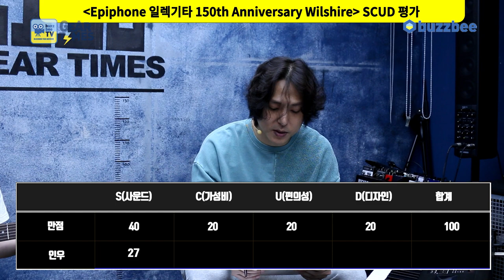[GearTimes 3811회] 에피폰 Epiphone 일렉기타 150th Anniversary Wilshire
에피폰 Epiphone 일렉기타 150th Anniversary Wilshire

0:00 오프닝
3:21 스펙(Spec)
4:25 사운드 테스트(Sound test)
10:10 시연 (Demo)
11:23 한줄평
12:37 점수